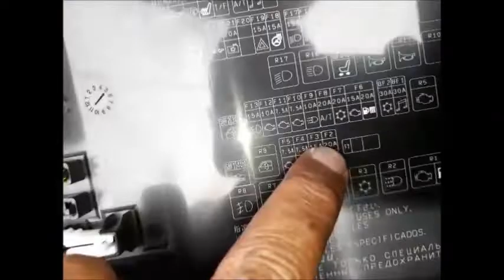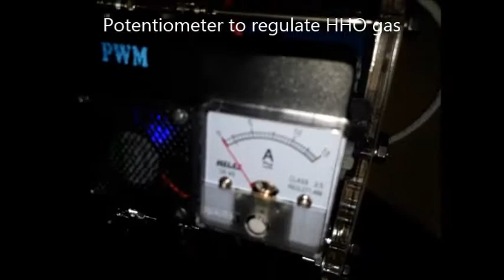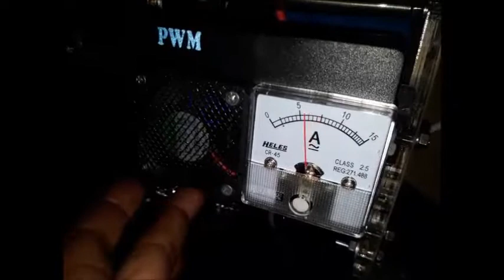Joko Energy's fuel saver on Mitsubishi all new Pajero Sport Dakar Ultimate 2018 Mr Nanang Jakarta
Saving fuel "Joko Energy Indonesia" on these Mitsubishi Pajero Sport Dakar Ultimate 2018 using HHO reactor which decompose water (H2O) into HHO or oxyhydrogen gas.

Penghemat bbm "Joko Energy Indonesia" pada Mitsubishi Pajero Sport Dakar Ultimate 2018 ini menggunakan reaktor HHO yang menguraikan air (H2O) menjadi gas HHO atau OxyHydrogen.

Mengapa banyak mobil-mobil diesel terbaru yang pasang HHO?
Mobil diesel terbaru mesinnya sudah menggunakan teknologi canggih yaitu COMMONRAIL.
Tapi teknologi ini harus menggunakan bahan bakar yang bermutu tinggi seperti Pertamina DEX dll. Jika menggunakan Biosolar maka mesin loyo dan berkerak sehingga bisa cepat rusak.

Gas HHO mampu meningkatkan mutu bahan bakar, sehingga cukup isi Biosolar maka minimal akan setara dengan Pertamina DEX.

Harga Biosolar hanya= Rp 5.150 dan Pertamina DEX = Rp 10.500
Hanya dengan memasang generator HHO Joko Energy​ seharga 3-4 juta rupiah maka anda sudah dapat menghemat 100% saat membeli bbm.
Dan ini sudah terbukti selama 8 tahun dijamin 100% aman

Itulah alasan mengapa justru mobil-mobil terbaru yang paling banyak pasang HHO Joko Energy.

Untuk menyaksikan pemasangan penghemat bbm diberbagai mesin kendaraan: Mobil, Truck, Excavator, Forklift, Kapal, Genset dll. Kunjungi: